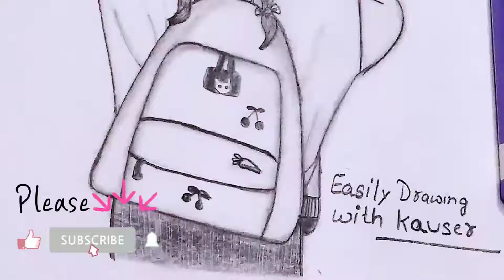I Tried to Farjana drawing Academy// draw A School - going with winter Sweater yourdraw copy OMG